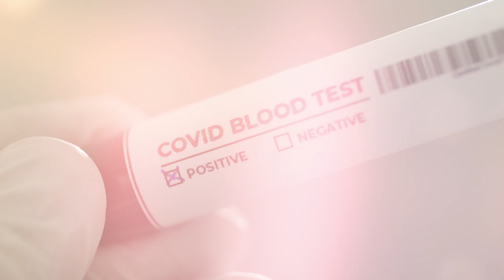The TransPac Wing Project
In June and July of 2021, Chris Bertish plans to solo wing-foil 2750 nautical miles across the Pacific, from Half Moon Bay, California to Oahu, Hawaii. It will require him to complete two marathons per day, non-stop for fifty days; unsupported and completely unassisted, with only his trusty GPS and a global social media audience for company.

He's not only doing this to break a world record, but to raise huge amounts of awareness and money for conservation, climate change, education, and sustainability, while inspiring positive change to all who follow this journey.